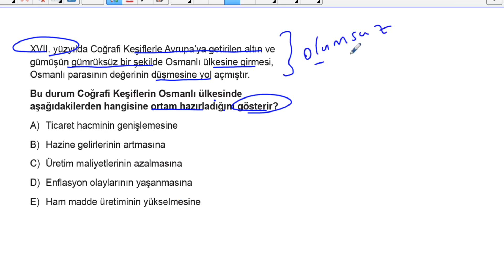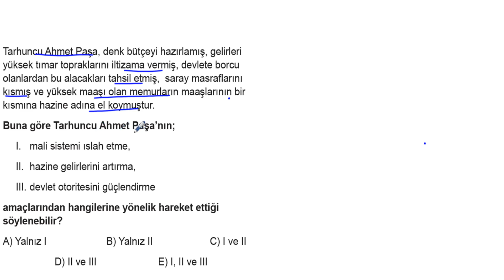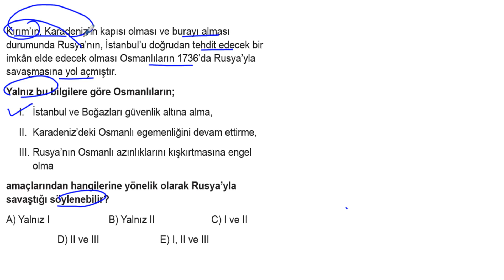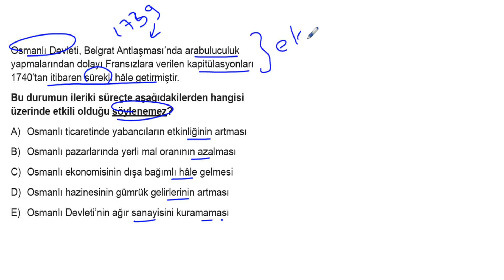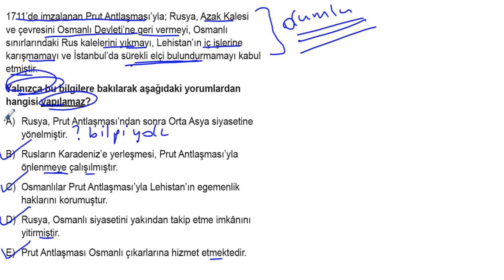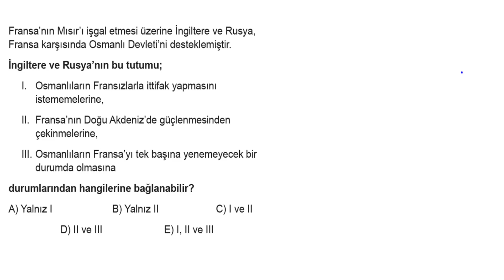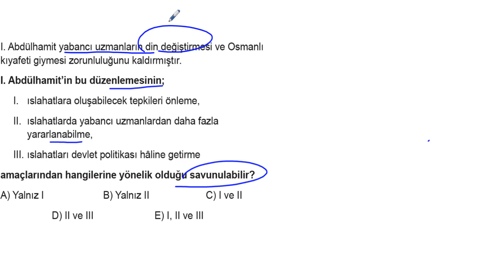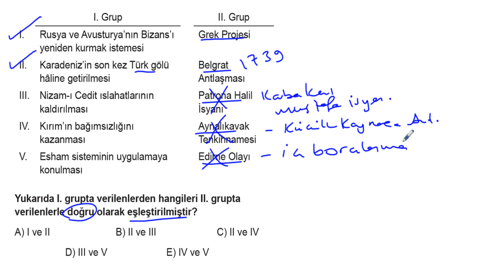TYT Tarih Soru Bankası Tümevarım 2 Test 3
🎞 Soru Listesi
▶ 00:00:00 Bölüm
▶ 00:00:00 Soru 1
▶ 00:01:49 Soru 2
▶ 00:03:24 Soru 3
▶ 00:04:32 Soru 4
▶ 00:06:26 Soru 5
▶ 00:08:30 Soru 6
▶ 00:10:34 Soru 7
▶ 00:12:17 Soru 8
▶ 00:13:52 Soru 9
▶ 00:15:34 Soru 10
▶ 00:17:15 Soru 11
▶ 00:18:40 Soru 12